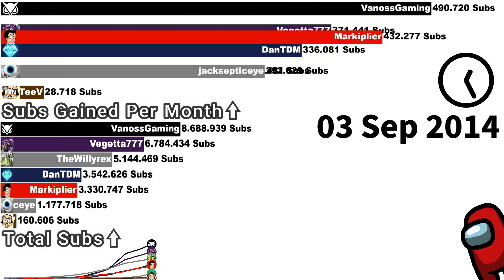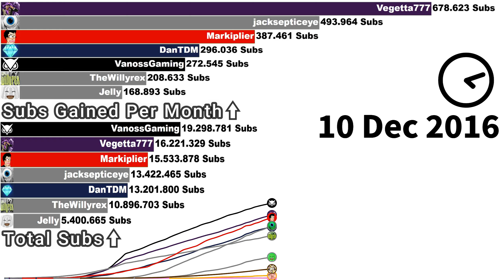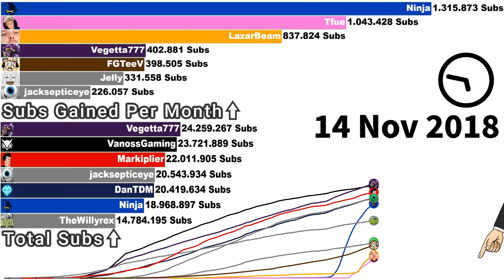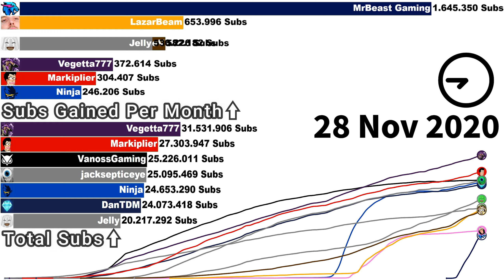Top 10 Most Subscribed AMONG US YouTubers (+Future) [2011-2021]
During the recent Rise of Among Us there was a massive growth of big YouTubers to play the game that was reales in 2018. What do you think are the Top 10 Among Us YouTubers 2020? We hope you enjoy this Among Us nostalgia Video!

(also i always comment important and interesting parts of the data!)